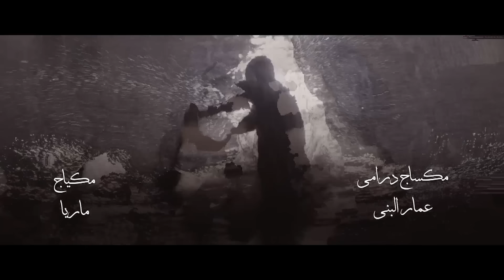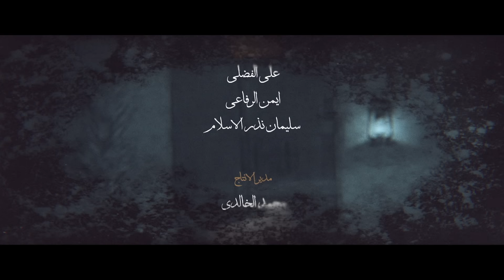النوخذة عمران يتوعد لـ "حمدة" l مسلسل نوح العين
حكاية من مخيلة التراث الخليجي تدور حول النوخذة سعيد الذي يحلم بإنجاب ولد ويعامل بناته بقسوة. تدور الأيام ويُصاب الظالم بما ظلم ويتنكّر الجميع لسعيد إلا ابنته الصغرى التي ترعاه وتبكيه حسرة على جحوده.

تابعنا على شبكات التواصل الإجتماعي:
ـــــــــــــــــــــــــــــــــــــــــــــتــــــــــــــــ